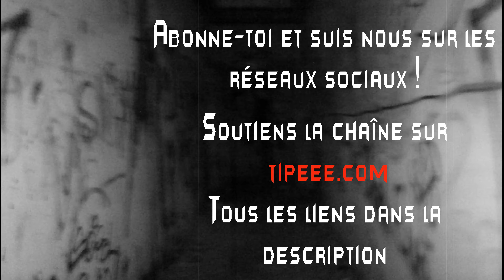Seule Dans Le Noir #2 La Colonie Abandonnée Partie 2 (Exploration Nocturne)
Seul(e) Dans Le Noir, nouvelle série format court orientée frissons et exploration nocturne. Le second épisode avec Alisson dans une ancienne colonie de vacances, et bien sûr seule et dans le noir le plus complet.